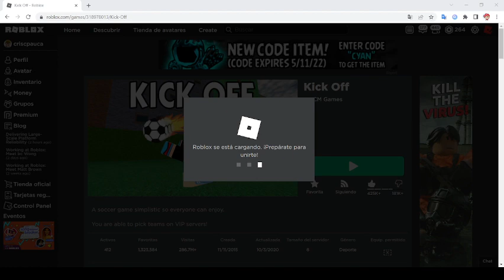ROBLOX SE CAYO HOY 3 DE MAYO DE 2022 | ROBLOX CAIDO 2022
❤️DONACIONES❤️

😋MINIATURERO😋
➜Mr Flux

➜Criscpauca

👌Saludos-para-este-video👌
➜JuancaRBLX
➜MrFlux
➜PatricioTGN
Solo comenta : Saludo y sera cumplido :)

⚠️TAGS | IGNORAR⚠️